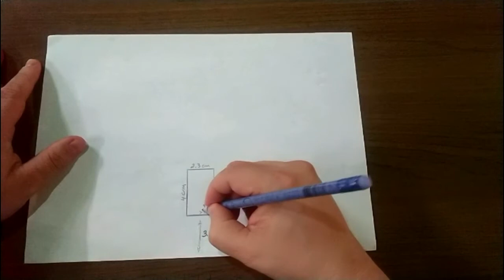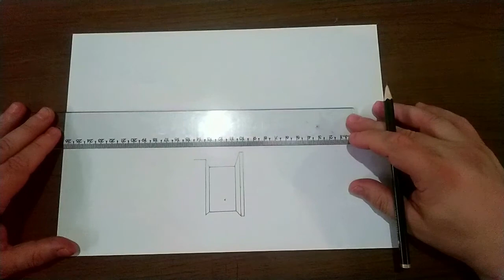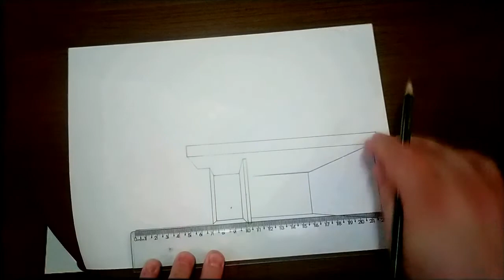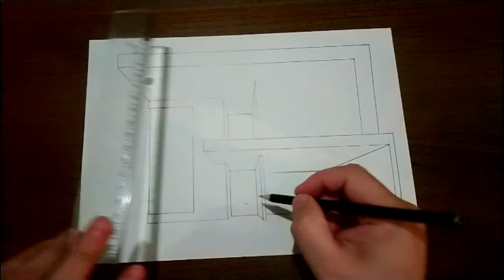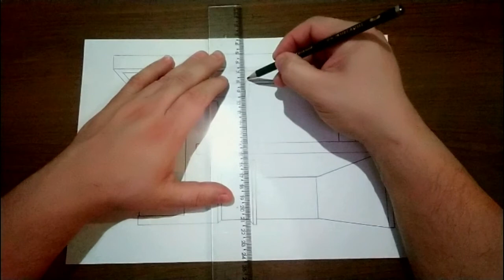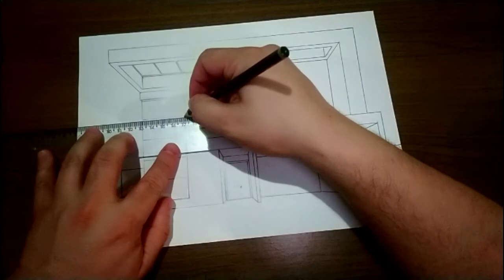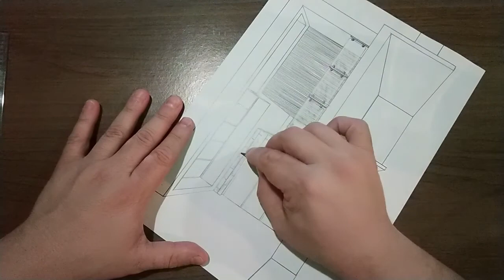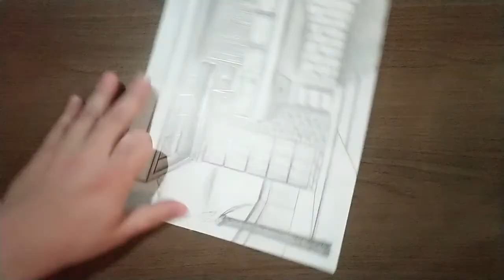Faça Esta Linda Casa Moderna c/ 01 Ponto de Fuga, passo a passo. Desenho Arquitetônico!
Neste vídeo ensinarei passo a passo a Desenhar esta Linda Casa Moderna, utilizando a técnica de Desenho em Perspectiva c/ Ponto de Fuga. Vamos usar apenas 01 Ponto de Fuga. Siga o vídeo e veja como é fácil, e se tiver dúvida deixe nos comentários, ou, adicione o meu zap p/ falar diretamente comigo, e também, caso queira mandar o seu desenho pra eu ver e analisar e te dar umas dicas bem legais.

Learn how to draw a house with a swimming pool,
Vanishing Point,
Drawing classes,
Nei Andrade,
Design with 02 vanishing points,
Perspective drawing,
Modern houses,
House with pool,
external environment,
Realistic draw,